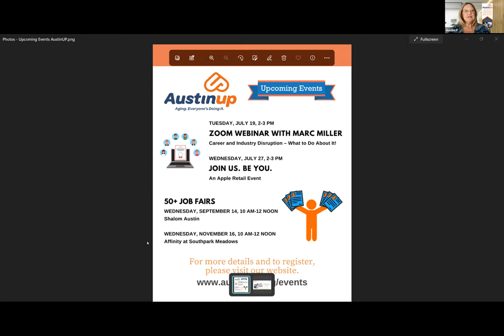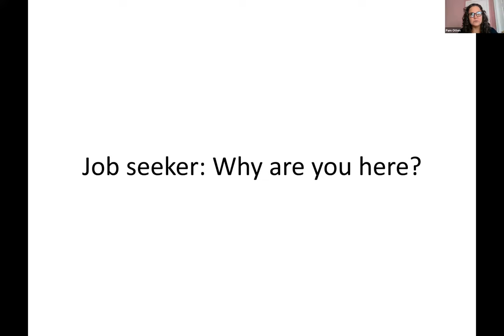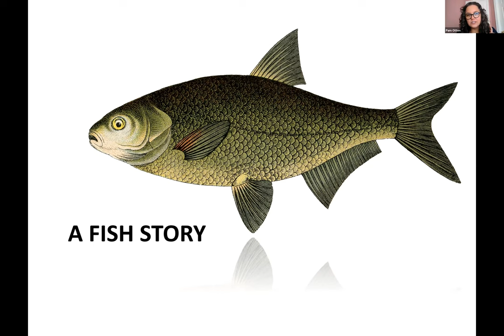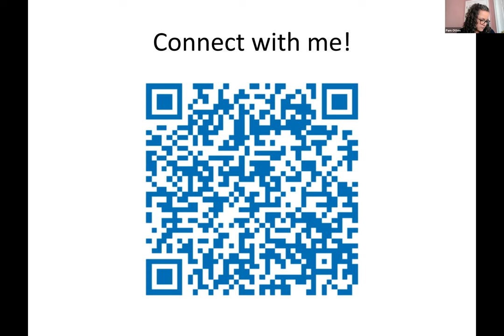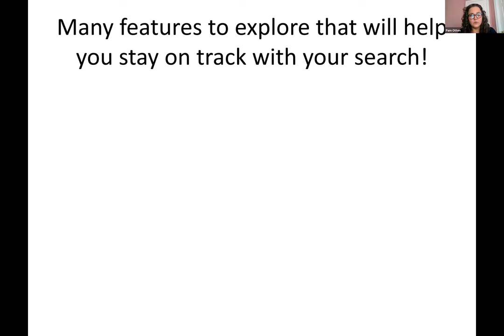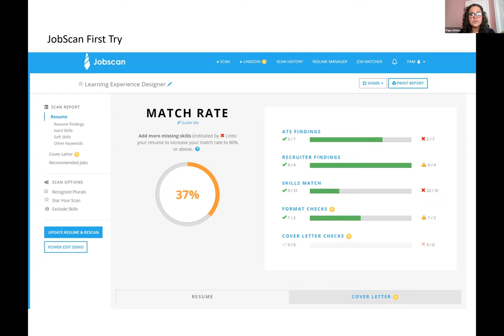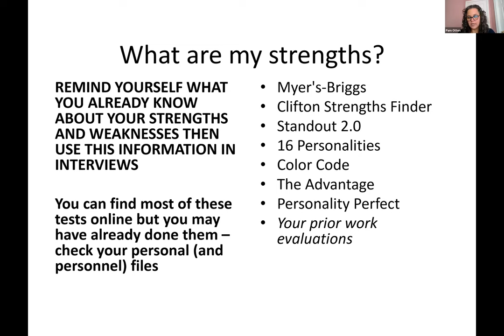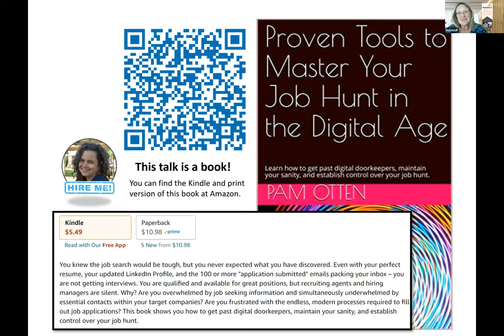Proven Tools to Master Your Job Hunt in the Digital Age - 6/14/22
Speaker is Educator and Author Pamela Otten! About Pam: Pam Otten is an award-winning educator, researcher, trainer, mentor, author, and consultant. She lived in three countries and five states before settling in her beloved Austin, Texas. Friendly, hardworking, and coming to you with decades of work experience in a variety of industries, “practical” Pam presents tools you can implement today that help you take control of the chaos that is the modern job hunt. Pam loves to coffee-consult with local job seekers as they search for their next work adventure. After presenting a similar talk in 2019, attendees encouraged her to write these modern but simple tools into a book – which she did. You can find her book on Amazon.